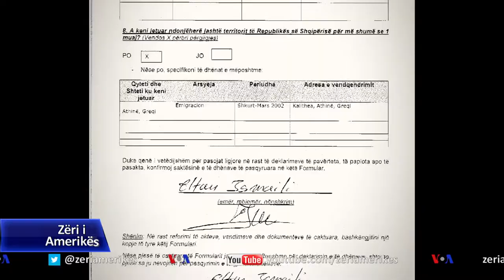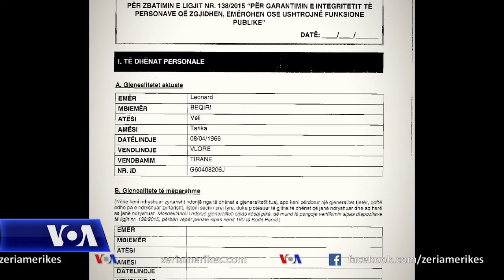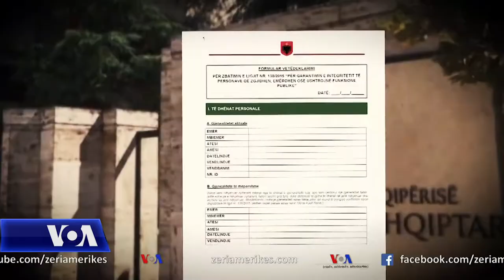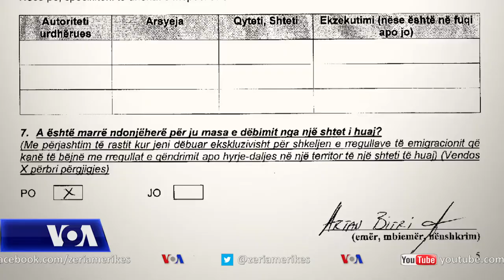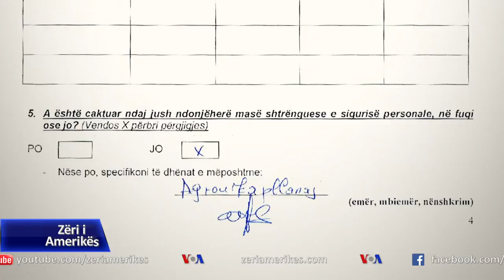Dekriminalizimi, prokuroria has pengesa në hetimet jashtë vendit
Në Shqipëri Prokuroria e Përgjithshme ka nisur proçedurat për verifikimin e 30 kandidatëve për deputetë nga 1900 që janë gjithsej pas kërkesës së KQZ. Ky numër që mund rritet pasi verfikimet paraprake në institucionin që menaxhon zgjedhjet vazhdojnë. Përfaqësues të organit të akuzës i thanë Zërit të Amerikës se hetimet jashtë vendit paraqesin problematika, pasi ligji i dekriminalizimit siç thonë ata, është unik dhe mjaft vende nuk gjejnë bazë ligjore për të kthyer përgjigje. Studiuesit e konsiderojnë të dështuar ligjin e dekriminalzimit ndërsa përfaqësues të partive thonë se i kanë shfrytëzuar të gjitha filtrat për të ndaluar kandidimin e individëve me të shkuar kriminale.